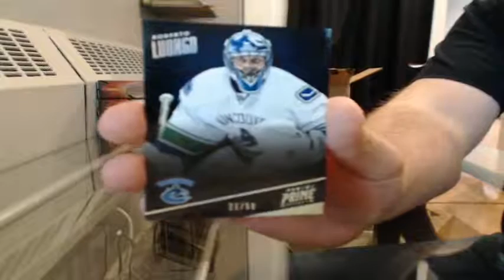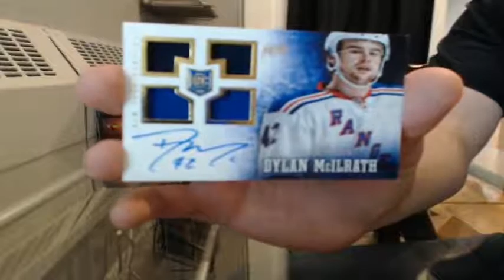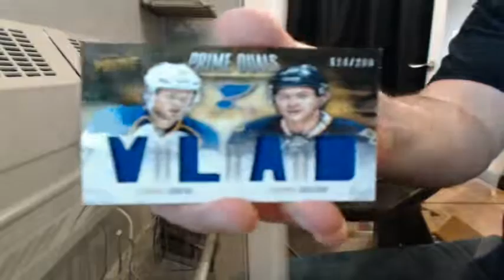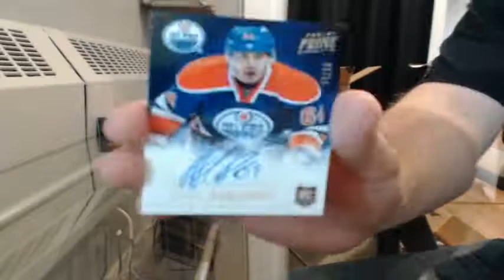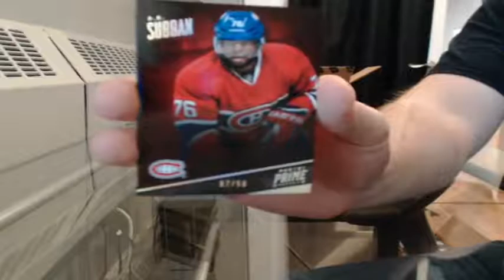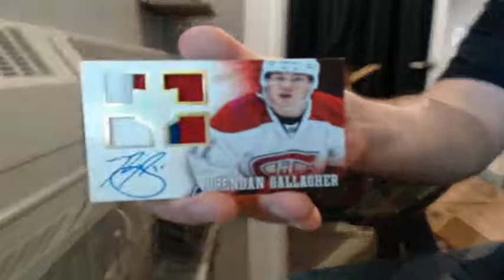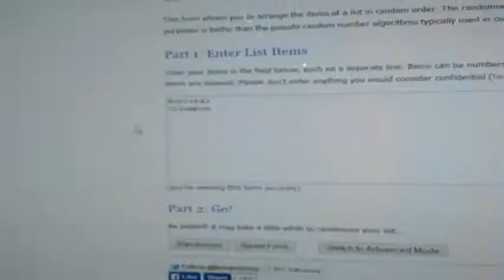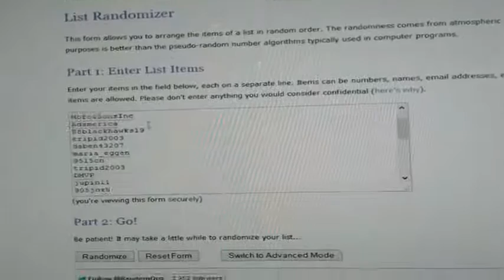13/14 Panini Prime Team Select Half Case Break #5